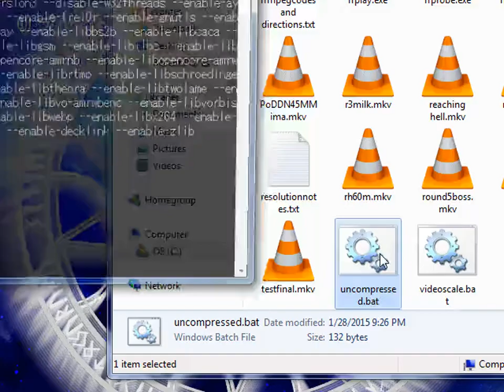東方魔晶精 - Fairies of Sorcery - Normal MarisaA 3,827,499,934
Spent the April Fools' weekend looking at normal in FoS. Probably close to 2 years since I last did anything notable in this game. Honestly not sure if the third suicide I did on stage 1 helped all that much. I heard someone got 4 billion on normal earlier in the year. Probably wasn't until now I felt the urge to come back to this. I have no idea how to improve this run from here with my current approach. Bouncing around the idea of delaying when I kill certain fairies, but I'm not sure if I'm willing to try that at this point in time.

Run was mostly a no bomb run. Those blue crystals don't appear if the boss/midboss gets hit with a bomb during their attacks. The only time I had bombs somewhat planned was when Cirno was still a blue ball, and I'm honestly not sure if that helped or not.